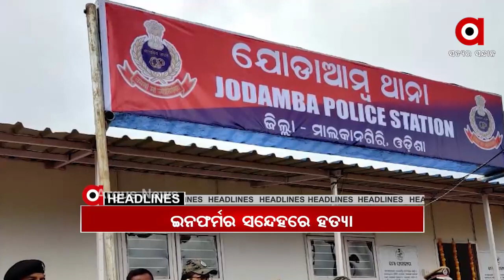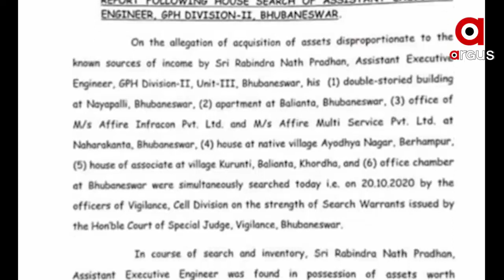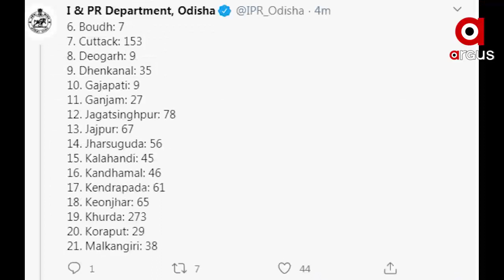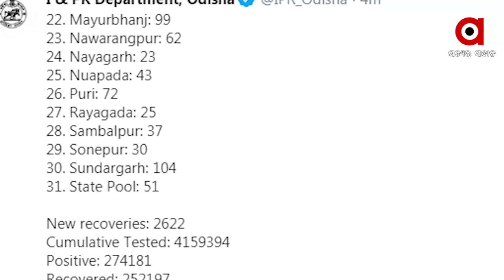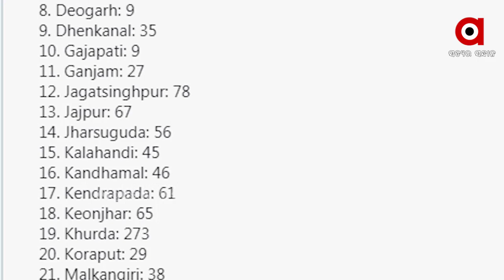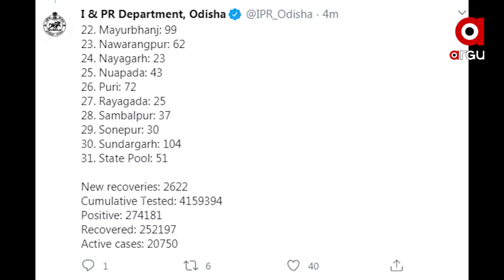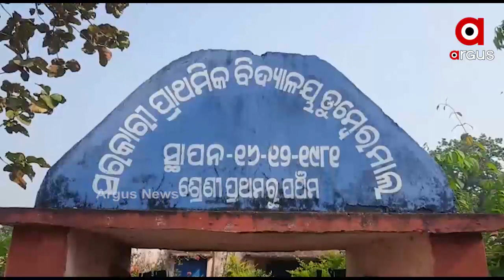Argus Update News 11am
ଗୁହାରି ଶୁଣ ହେ ସରକାର. ନଭେମ୍ବର ୫ରୁ ୭ ତାରିଖ ଯାଏଁ +୨ ଅପ୍‌ସନାଲ ପରୀକ୍ଷା...ରାଜ୍ୟ ପୋଲିସ ପକ୍ଷରୁ ୬୧ତମ ସହିଦ ଦିବସ ପାଳନ...